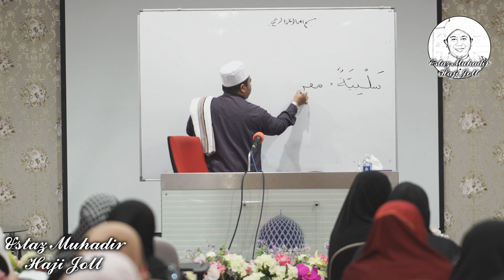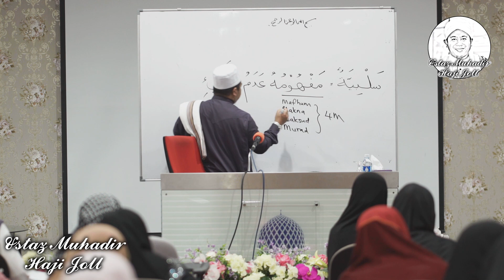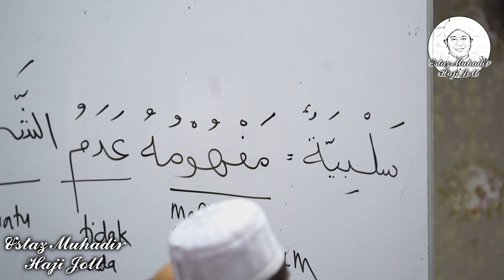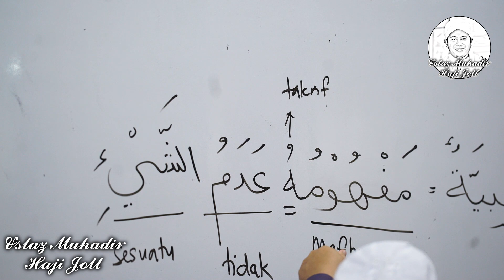Ustaz Muhadir Hj Joll ᴴᴰ l 18092019 l Ulangkaji Kitab Sifat 20 '] SIRI 36 ]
▬▬▬▬ ●  LOKASI  ● ▬▬▬▬

▬▬▬▬▬▬▬ ● MY GEAR ● ▬▬▬▬▬▬▬

● Recording this Video = Sony  a7s & Sony 70 200mm f4
● Microphone = Sennhiser G3